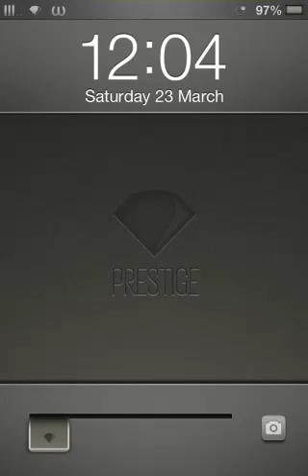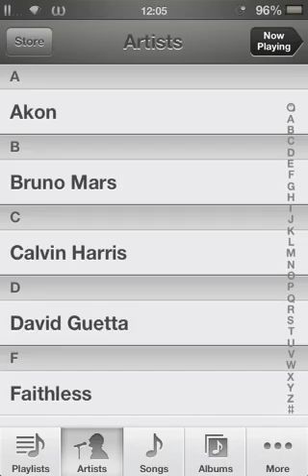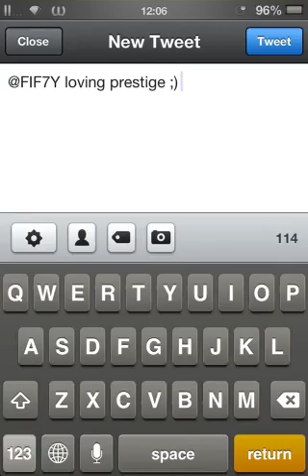Prestige HD iOS 6 Demo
NEW UPDATED! Updates to this theme have brought new packages and fixes to certain ui so heres a newer, fullerish? demo of Prestige HD by @FIF7Y running on my 4S 6.1.2!
Video was made using 'Display Recorder' for iOS in cydia.
Demos are available for your themes FREE of charge!